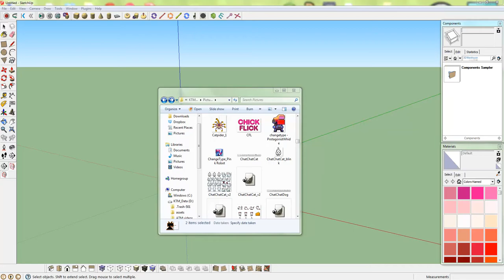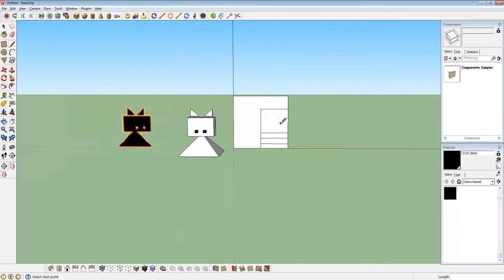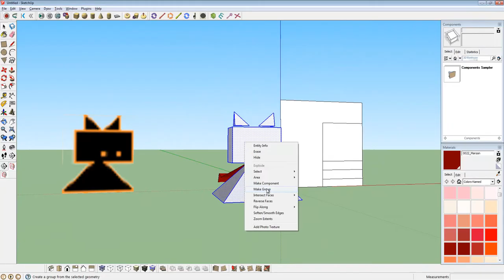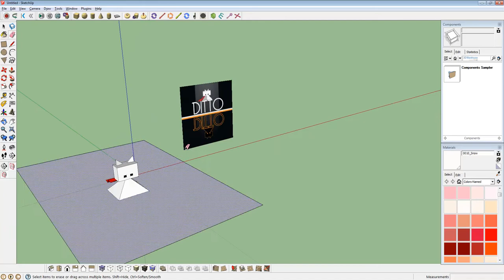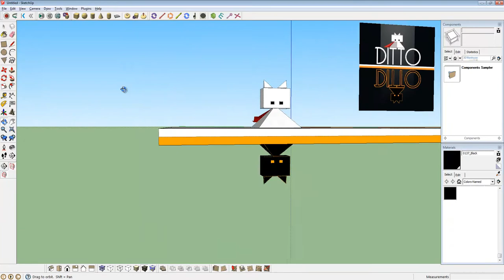Nitrome - Ditto 3D Modelling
Made with SketchUp